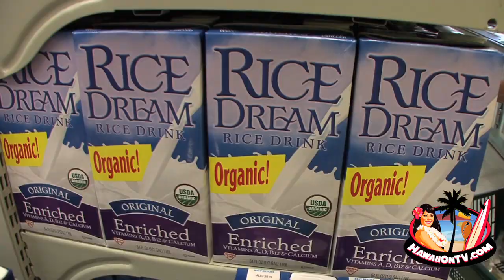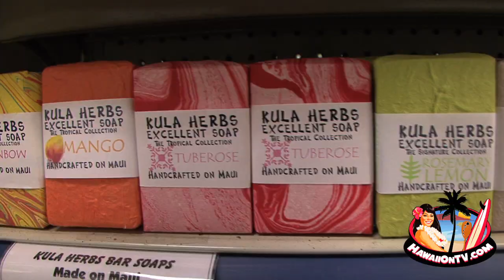Hawaiian Moons Natural Foods - Maui Hawaii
Hawaiian Moons Natural Foods was established in 1994 as the first full service natural food store in the Kihei/Wailea area.  The owners ( the husband and wife team ) Donnie Mcgean and Michele Heick, created this store to serve the community.  Promoting healthy food, good fitness and a sustainable lifestyle is the goal of Hawaiian Moons Natural Foods.

Hawaiian Moons Natural Foods located across from Kama'ole Beach Park I at 2411 S. Kihei Road at the south end of Kihei -between Dolphin Plaza and Rainbow Mall. Our mall (Kama'ole Beach Center) also has The Sportspage Bar & Grill, Honolua Surf Co., Maui Tacos, Snorkel Bob's, and Quizno's Subs.

Hawaiian Moons Natural Foods
2411 S. Kihei Road
Kihei Maui, Hawaii 96753